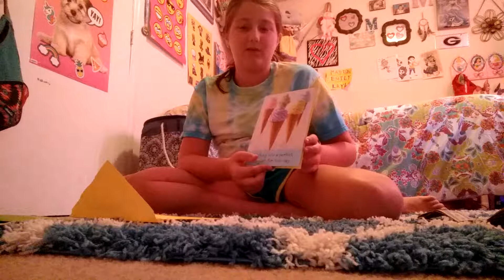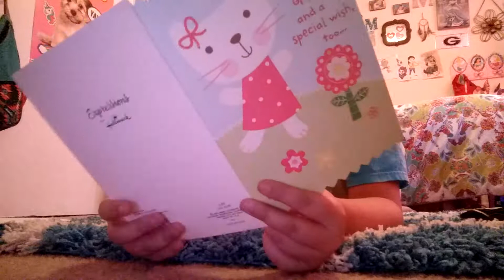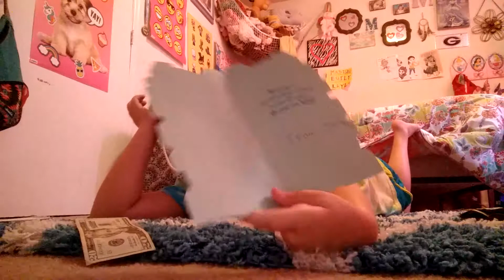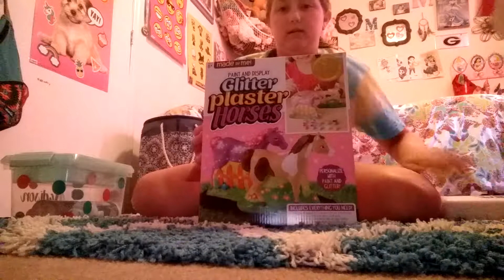Going over some of my b-day presents